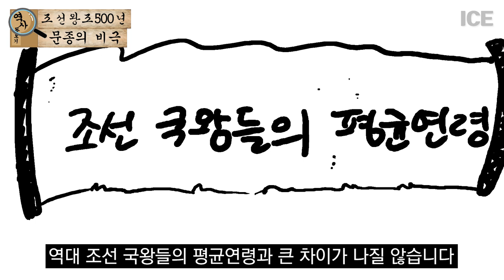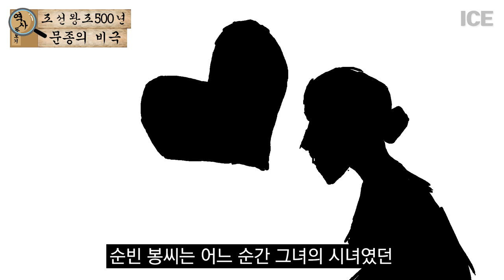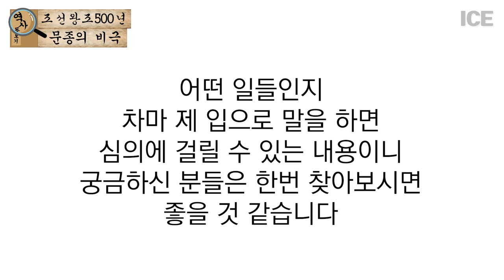조선왕실에 충격적인 사건을 저질러버린 세종대왕의 며느리 문종의 여자들 당신이 몰랐던 역사 이야기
조선왕실에 충격적인 사건을 저질러버린 세종대왕의 며느리 문종의 여자들
당신이 몰랐던 역사 이야기